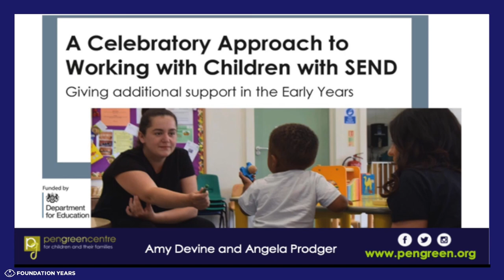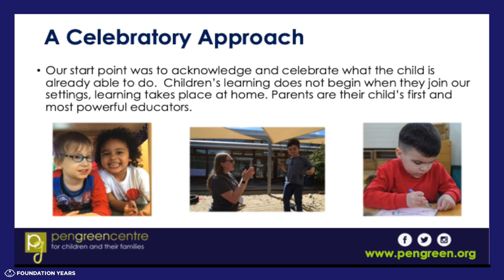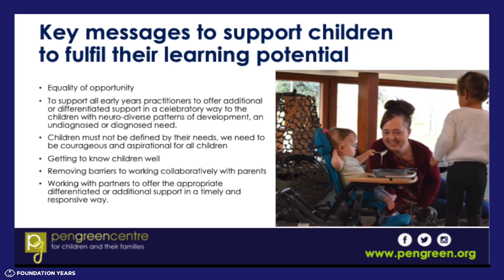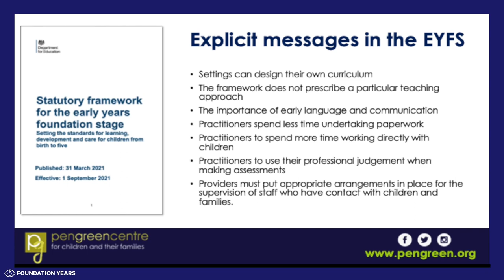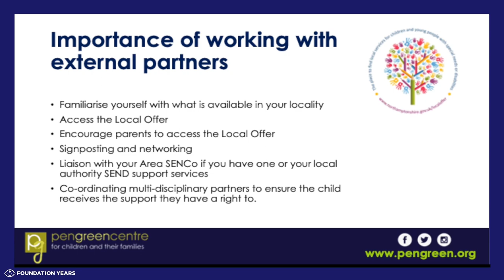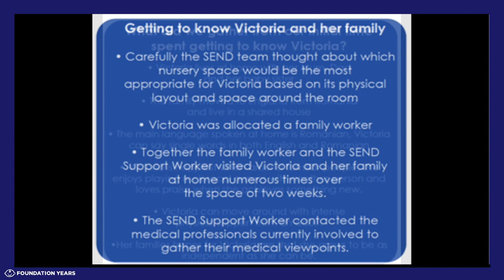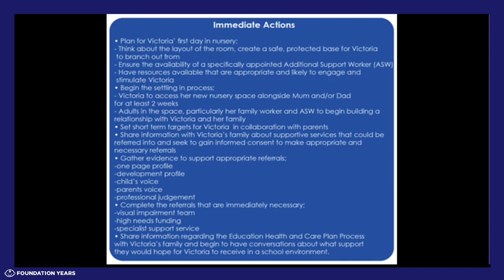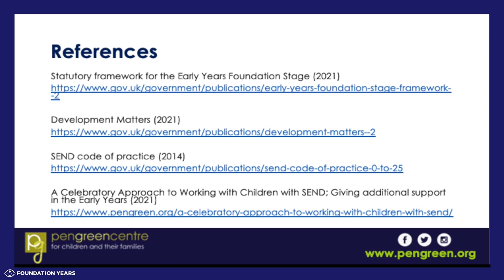5. Foundation Years LED events: A celebratory approach to work with SEND children - Pen Green Centre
On behalf of Foundation Years, NCB has led a series of ‘Learn, Explore, Debate’ events around the country, bringing early years professionals together to discuss and connect directly with the Department for Education on the latest early years policy and practice:

• Learning about the Government’s early years programme and how changes to the Ofsted early years inspection framework will affect services.
• Exploring the latest developments in best practice and the support on offer from national organisations.
• Debating the issues that matter with representatives from the Department for Education, Ofsted, NCB’s expert staff, and other professionals.